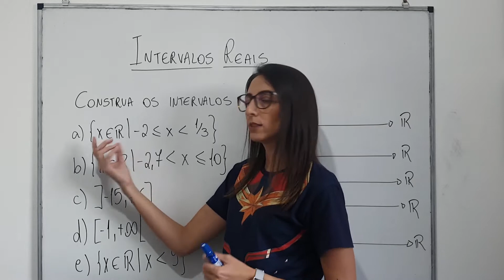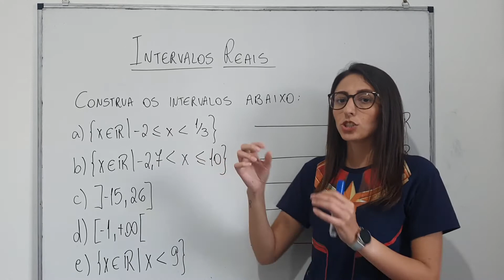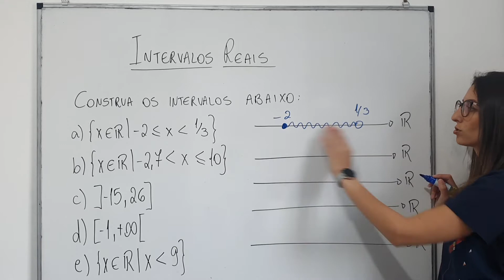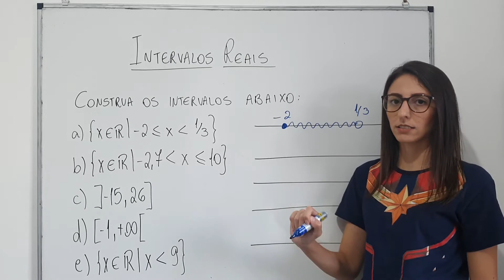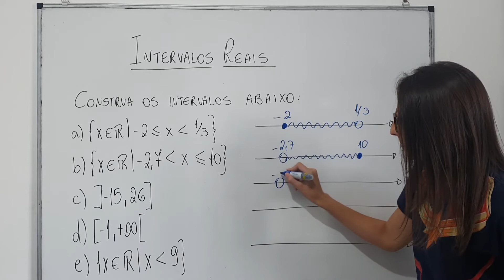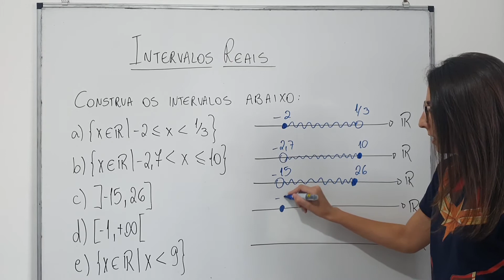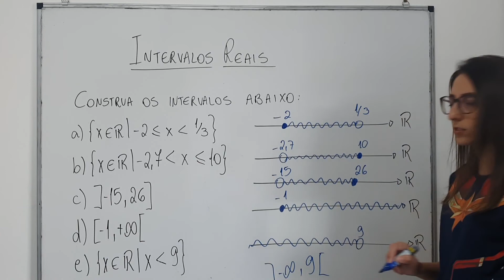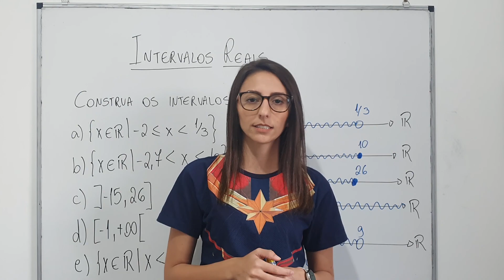Conjuntos Numéricos - Intervalos Reais